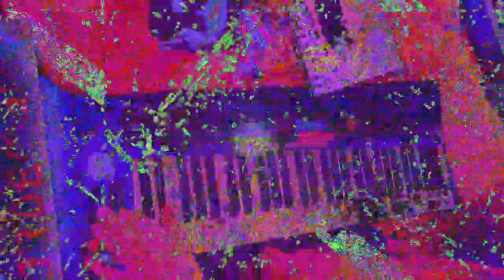[EPILEPSY WARNING] Movie 23 02 02 20h45m06s